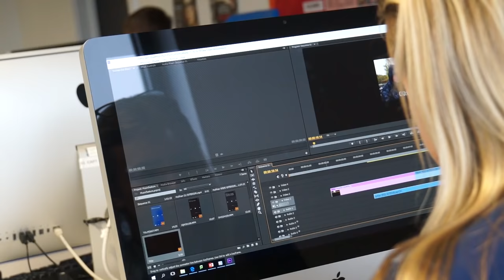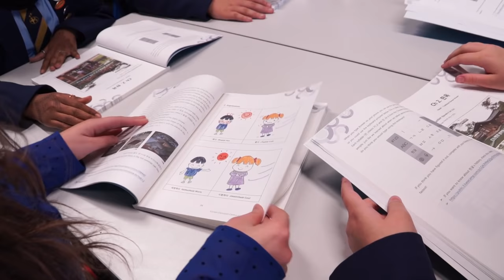SWBTV News Nov 2018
This months episode of SWBTV features our November events such as Diwali and Remembrance Day.  We look at some new clubs, some creative work going on in Geography, the Badminton tournament, and the upcoming pantomime!